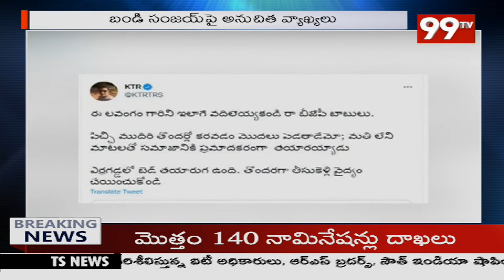రాజకీయ దుమారం రేపుతున్న మినిస్టర్ KTR వ్యాఖ్యలు | Minister KTR | 99TV